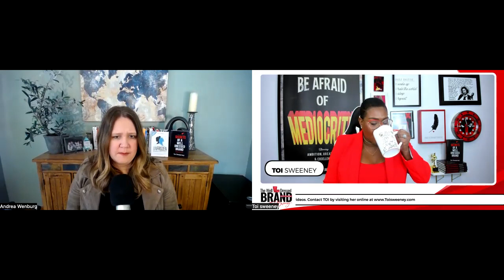Well Dressed Brand TV Show: How To Use Your Voice Of Influence Andrea Wenburg .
We all have influence and we all have a voice. How do we use our voice of influence in a healthy way? Today on the show we answers of these questions and many more.

Andrea Wenburg is the CEO of the leadership and organizational development consulting firm, Voice of Influence®. They work with unique government and corporate mid-sized organizations, helping them move more quickly and efficiently by providing fresh, flexible solutions through training, coaching, and consulting. Andrea is the author of the memoir, UNFROZEN: Stop Holding Back and Release the Real You and the host of the Voice of Influence® podcast. She lives in Nebraska with her husband and two teenage kids.